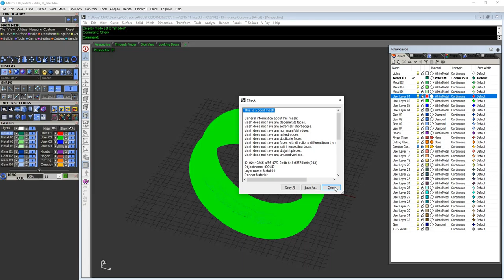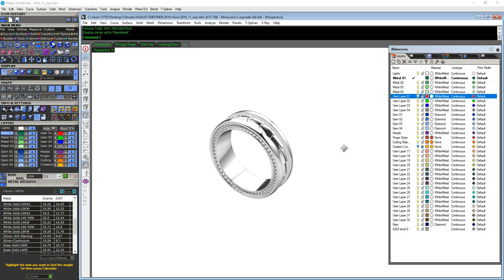David Yurman Armory Ring Band Size 11 2616